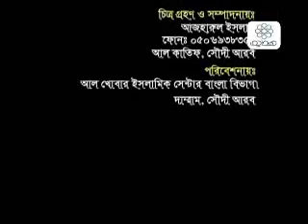Siyamer lokhkho o uddeshsho Part 3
Shaikh Ahmadullah (Part 3)